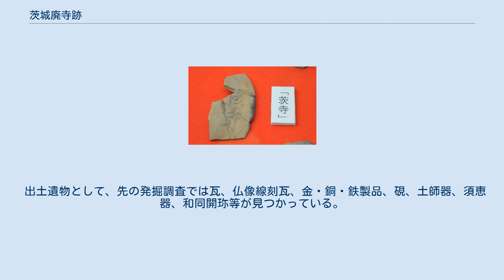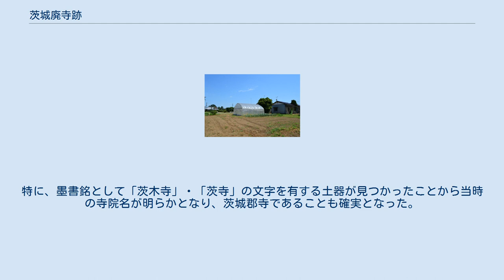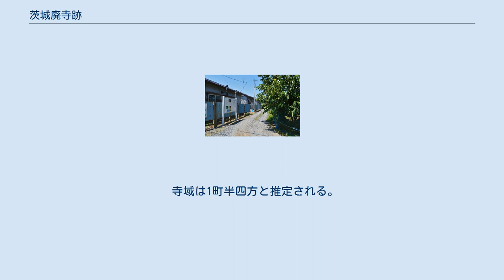茨城廃寺跡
茨城廃寺跡 説明板付近 茨城廃寺跡（ばらきはいじあと）は、茨城県石岡市貝地（かいじ）にある古代寺院跡。
常陸国茨城郡の郡寺跡とされ、石岡市指定史跡に指定されている。
 「茨寺」墨書銘土器石岡市民俗資料館展示。
 石岡台地南縁部にある寺院跡で、かつては「小目代（こもくだい）廃寺」の名で知られた。
古くから茨城郡寺の跡と推定されていたが、1979年（昭和54年）からの3次にわたる調査によって伽藍配置が明らかとなり、国分寺に先行して7世紀後半頃に建立された初期寺院の遺構と推測されている。
 出土遺物として、先の発掘調査では瓦、仏像線刻瓦、金・銅・鉄製品、硯、土師器、須恵器、和同開珎等が見つかっている。
特に、墨書銘として「茨木寺」・「茨寺」の文字を有する土器が見つかったことから当時の寺院名が明らかとなり、茨城郡寺であることも確実となった。
また、この銘の存在は「茨城」の地名変遷の一面を物語るものにもなる。
以上の出土物の一部は石岡市民俗資料館、常陸風土記の丘で展示されている。
 2011年（平成23年）からは第4次調査が実施され、その中で寺域北方が確定された。
2012年（平成24年）には遺構が石岡市指定史跡に指定された。
さらに2016年（平成28年）の第6次調査では中門の遺構が発見され、法隆寺式の伽藍配置であったことが確定している。
また、寺跡周辺では7個の礎石が伝わっているが、それらは円柱座造出を持つ古い形式であり、それぞれ石岡市指定有形文化財に指定されている。
 南西より主要伽藍跡全景ビニールハウス左手に塔跡、右建物下に金堂跡、中央奥に講堂跡が所在。
 寺域は1町半四方と推定される。
塔と金堂が東西に並び、その北に講堂が位置する法隆寺式の伽藍配置である。